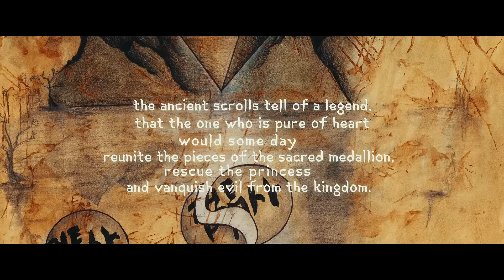Dami Im - Gladiator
Dami Im – Gladiator (Official Video)

Lyrics:

Throw my head to the sky
Cover the sun in my eyes
I can see your silhouette, silhouette
I'll find a way to get to you
You look at me and I blush
You're like a perfect mirage
And they say you're out of my league

I'll break my back for just one touch
All my blood for your love
Not in it for the honour
For you I swear I'm gonna
Run through a thousand burning fields
And nothing can stop me
Not in it for the glory
I just hope you're waiting for me

Never gonna give up
I won't let nobody harm ya
I'm a fight for your love
Like a gladiator
Give it all that I've got
I'm your knight in shining armour
Like a gladiator
Like a gladiator

You built your walls real high
Nobody else dares to climb
But I'm a work my fingers to the bone
All the way to your throne

Catch every arrow in my shield
If it brings you to me

Like a gladiator
Like a gladiator
Like a gladiator

I'm gonna wait for your love
I'm gonna fight for your love
Don't care 'bout the odds I'll take on the world if I must
They will be screaming my name
You're gonna see who I am
I'll show you what I'm made of
There's nothing I'm afraid of

Like a gladiator
Like a gladiator

Like a gladiator
Like a gladiator
Like a gladiator